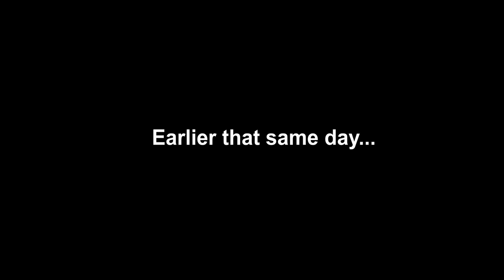CELEBRATING ONE YEAR at Chateau de Colombe with family and friends - Journey to the Château, Ep. 97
In this episode, Patrick and Stuart, along with cousin Angela, are joined by friends to celebrate their one year anniversary as owners of Château de Colombe. They host a celebration dinner with the help of Denise and Brett @Chateau_de_Londigny who are visiting for the weekend from Australia and looking for their own French chateau. Also joining the celebration are good friends Tony and Jane @notquiteachateaudiy as well as Jo and Gary from Château de Quantilly. Stuart and Patrick also show their recent visit to an annual donkey festival in Lignières that is the largest in France (Foire Aux Ânes et Aux Mules de Lignières).

Address:
Château de Colombe
22 Lieu-dit Colombe
Saint-Baudel   18160
France